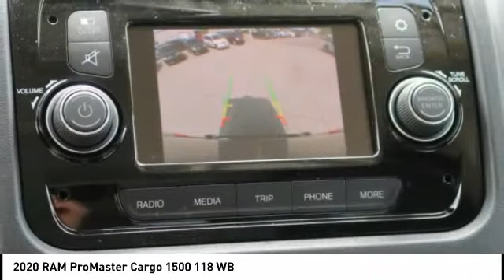2020 RAM ProMaster Cargo Iowa City IA DT3256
2020 RAM ProMaster Cargo 1500 118 WB

Deery Chrysler
651 Hwy. 1 West